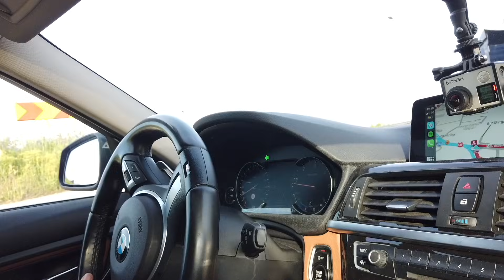BMW 330d X-DRIVE - AMENDA RECORD!